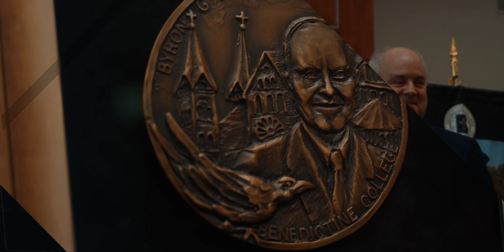Thompson Medal Ceremony 2023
As a retired business leader who had served on many boards and been involved in many community events, Michael Haverty admitted that he generally declines awards and recognitions these days. But when he was told of the Thompson Medal honor, named for his good friend, the late Byron Thompson, he immediately accepted, noting that Byron was “not only a great banker, but he was also a great man.” And the fact that the event took place on April 13, 2023, was another reason he was excited about it, as he felt his career had confirmed that 13 was his lucky number.

Benedictine College’s Byron G. Thompson Center for Integrity in Finance and Economics, in conjunction with the Thompson family and Country Club Bank of Kansas City, annually presents the award recognizing an individual in business who exemplifies integrity and competence, as well as making significant contributions to both their sphere of business and their community.

Founded in 1858, Benedictine College is a Catholic, Benedictine, residential, liberal arts college located on the bluffs above the Missouri River in Atchison, Kansas. The school is honored to have been named one of America’s Best Colleges by U.S. News & World Report, the best private college in Kansas by The Wall Street Journal, and one of the top Catholic colleges in the nation by First Things magazine and the Newman Guide. It prides itself on outstanding academics, extraordinary faith life, strong athletic programs, and an exceptional sense of community and belonging. It has a mission to educate men and women within a community of faith and scholarship.